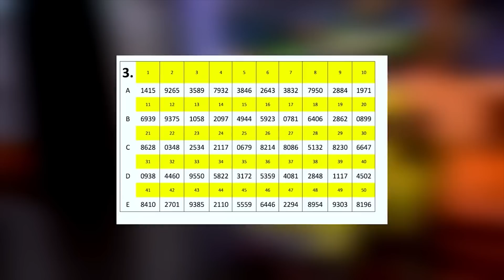Seifu on EBS: ከእድሜያቸው የቀደሙ አስገራሚ ታዳጊዎች | Betelhem Dessie | Abenezer Birhanu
ከእድሜያቸው የቀደሙ አስገራሚ ታዳጊዎች | Betelhem Dessie | Abenezer Birhanu | Hilena Desalegn | Ajaye Major